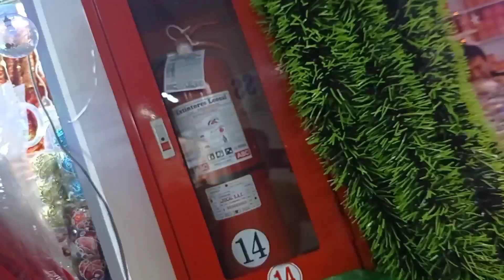🧑‍🎄🎄 NAVIDAD 2023 🎆 Decoraciones Adornos_ LUCES LED Árboles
INVERSIONES BAREL SAC. venta de adornos Navideños artículos de campaña en general al por mayor y menor visita a esta, GALERÍA PLAZA CENTRAL ubicada en jr.Andahuaylas 1138. int.sotano. 109_107 puedes encontrar una variadad de artículos adornos y decoraciones Navideños
puedes hacer sus pedidos.cl.